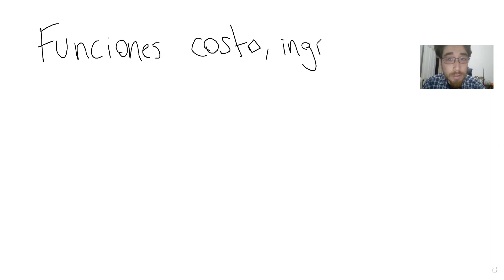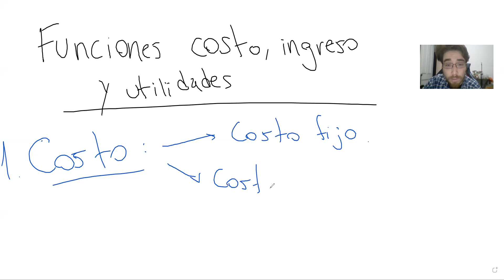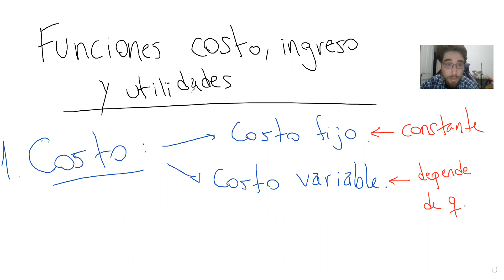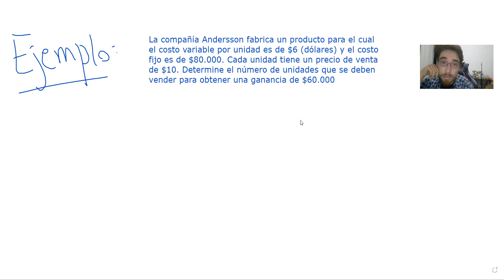IAN 1141: 17/05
Costo, Ingreso y Utilidades.